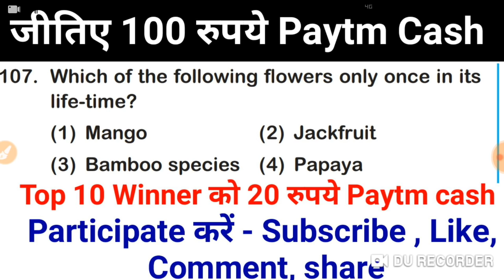Should NEET conducted twice in a year like JEE(Mains) ?? NEET LATEAT NEWS CUTOFF 2019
Should NEET conducted twice in a year like JEE(Mains) ??